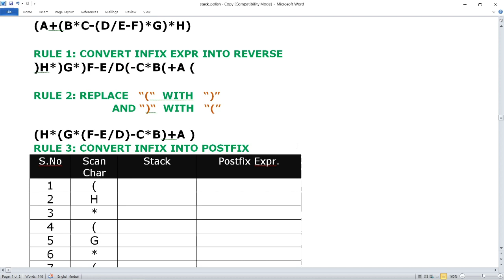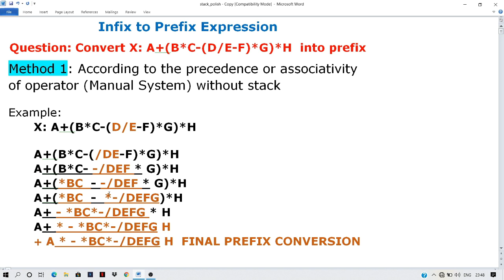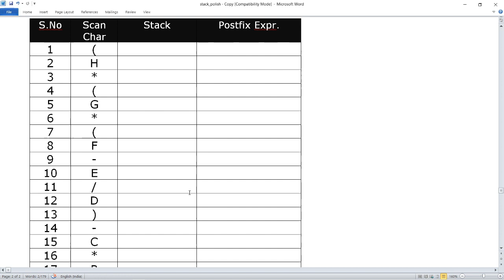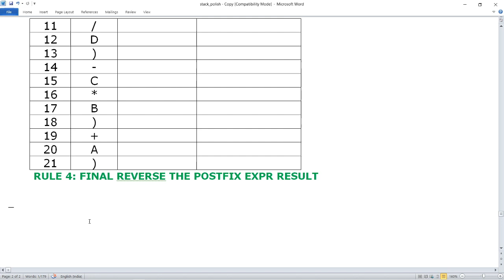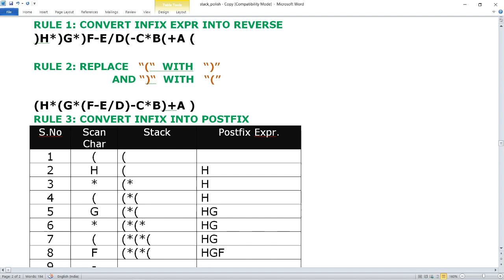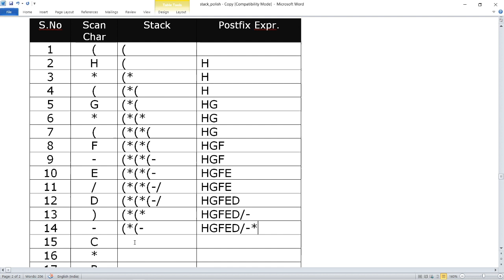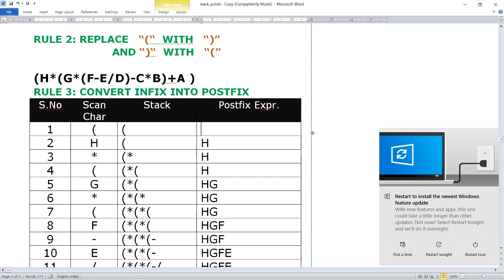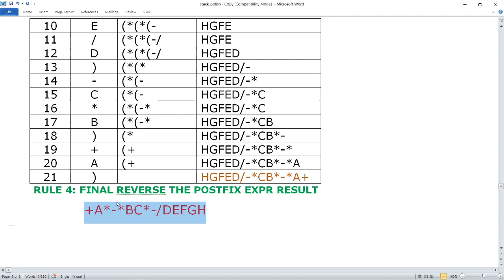Infix into Prefix Conversion using Stack | Convert infix to prefix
In this video I have discussed about Polish notation (Infix to Prefix) using stack table and manual (mathematical) rules.